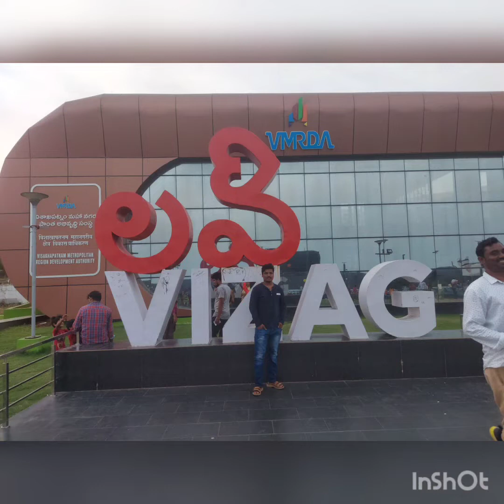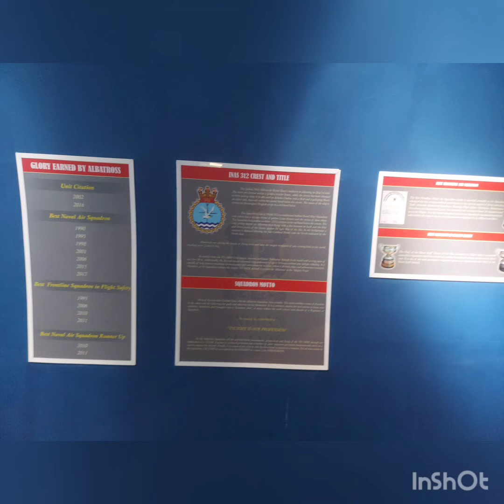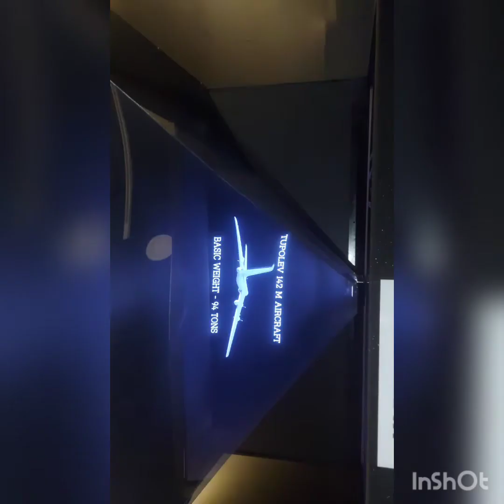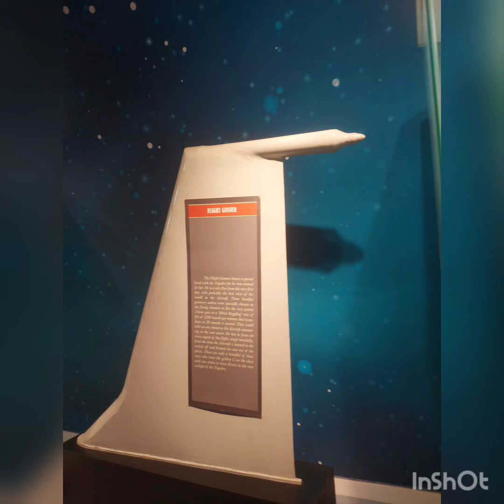ultimate place super you will got to see a fighter aircraft from inside